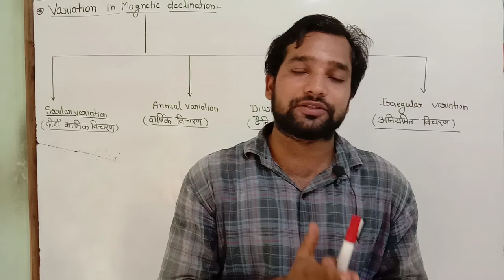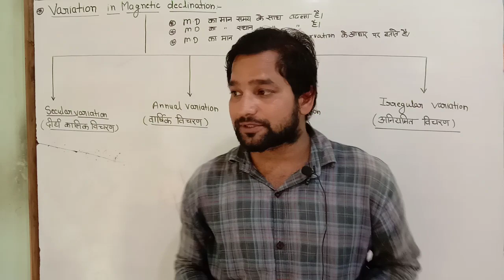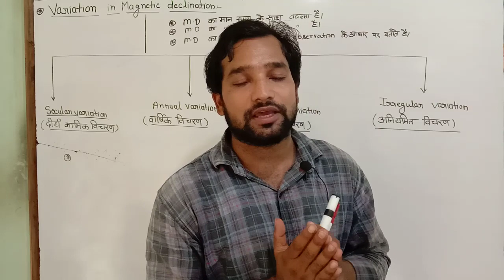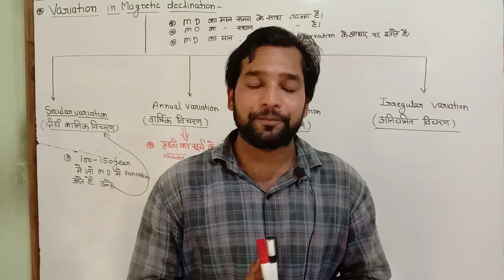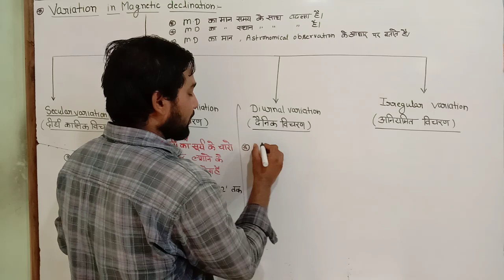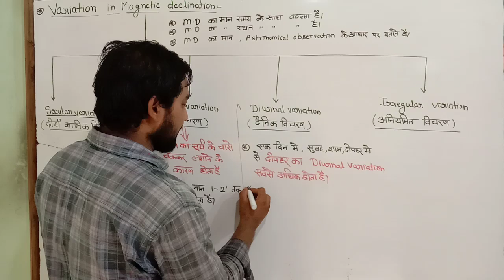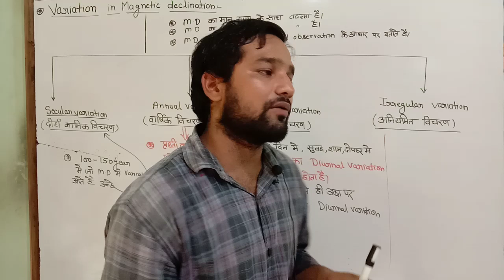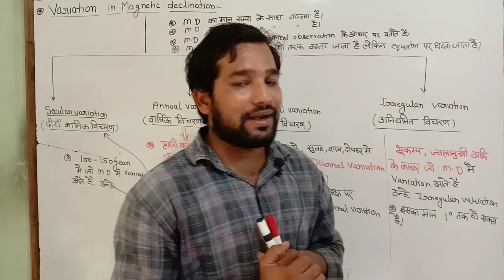Part 17 ! Compass ! Variation in magnetic declination ! secular variation ! annual variation! diurna